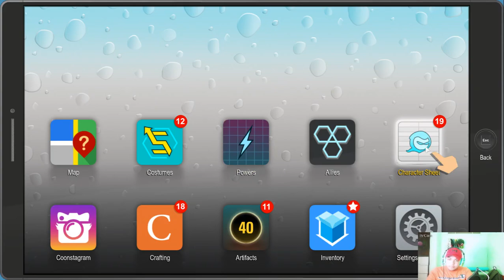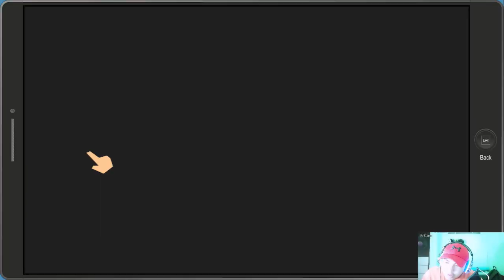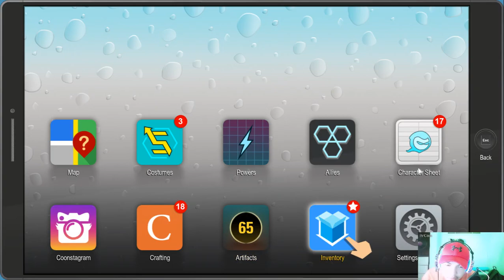I went for wings!!!